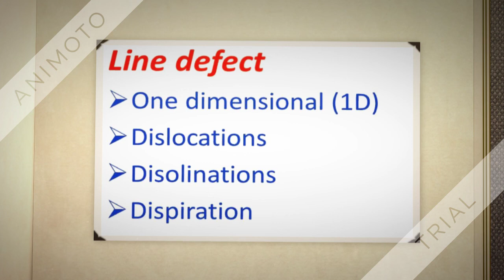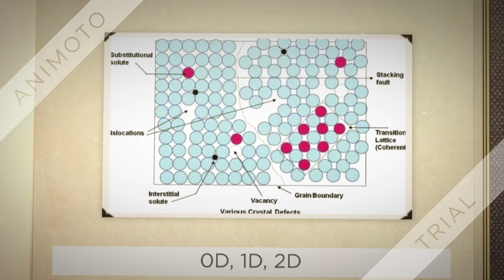Defects (0D, 1D, 2D and 3D)